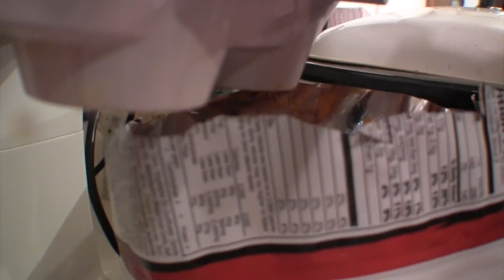Camp Becket REACH 2014